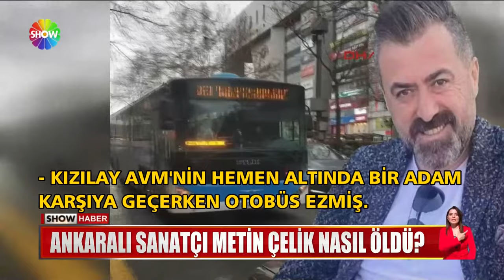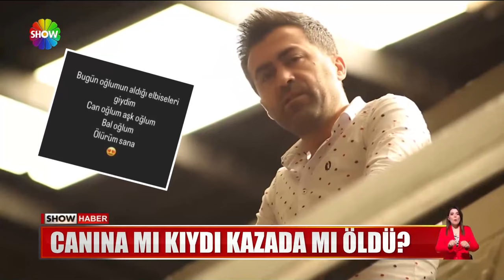Ankaralı sanatçı Metin Çelik nasıl öldü?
ANKARA'NIN YEREL SANATÇILARINDAN METİN ÇELİK, ŞEHRİN KALBİNDE KIZILAY'DA OTOBÜS ALTINDA KALARAK CAN VERDİ.